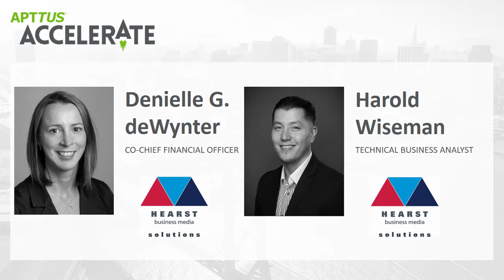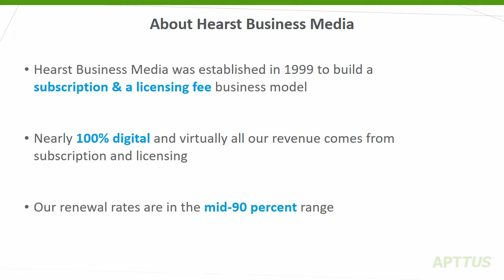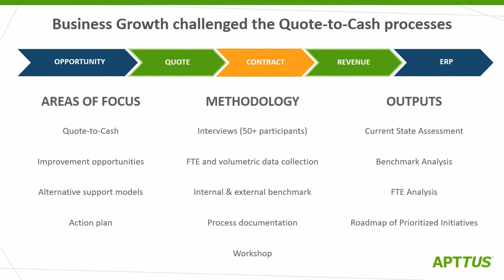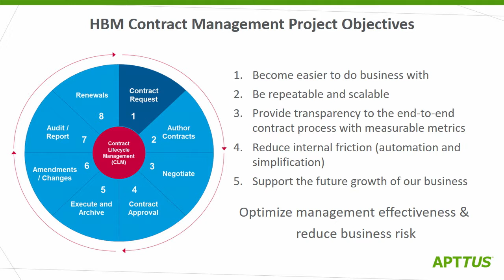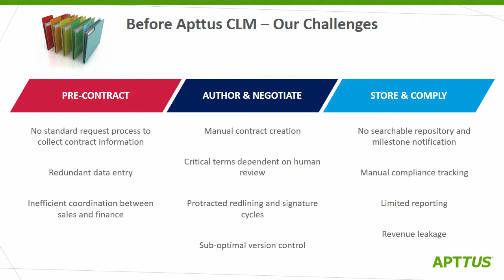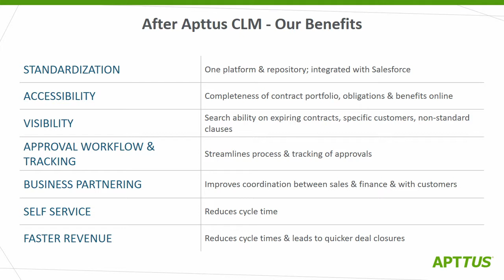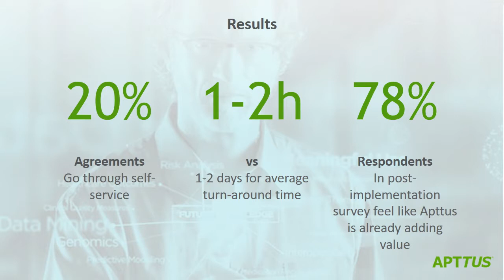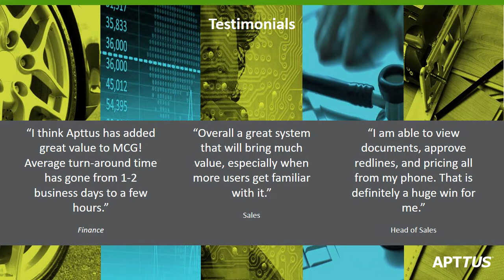Driving Standardization Across a Complex Organization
One of the major challenges large information and media conglomerates face lies in the nature of their organizations, which comprise multiple independent business divisions spread across the globe. In this session, industry leader Hearst Business Media walks you through their visionary journey of driving CLM standardization across the globe. Learn how Hearst partnered with Apttus to enable back-office innovation and collaboration, resulting in greater profitability and improved customer experience.